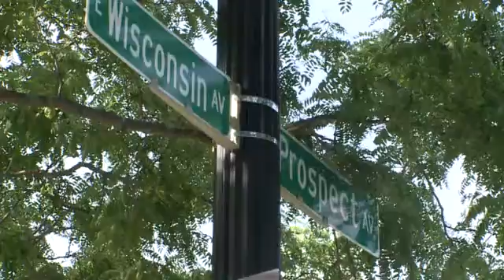Added art near Lakefront Festival of Arts